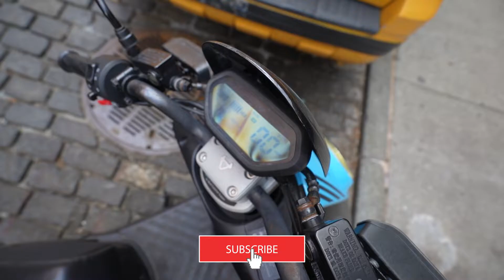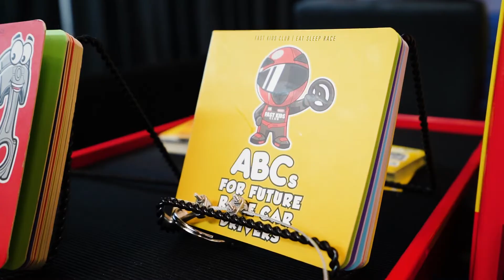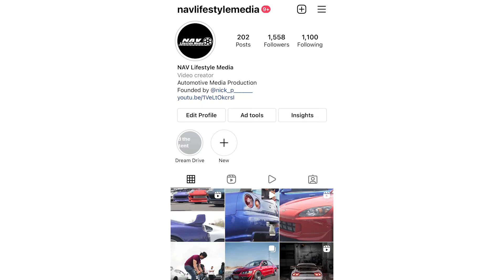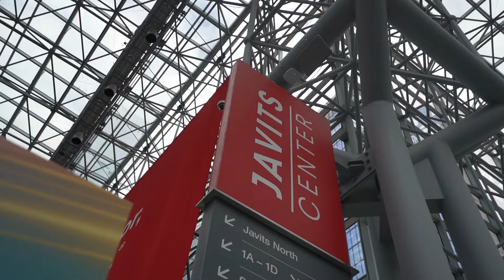PHOTOGRAPHING THE NEW YORK INTERNATIONAL AUTO SHOW | NYIAS 2022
In this video we're heading to the New York International Auto Show!

Automotive page: @navlifestylemedia

HELP SUPPORT THE JOURNEY! Click any of the links below when shopping for new gear ;)

-MY GEAR-
Vlog Camera (a7c)
Photography Camera
Cinema Camera
Main Lens
Vlog Lens
Zoom Lens
Cinema Lens
Cheap Prime Lens
Best Prime Lens
Gimbal Setup
Samsung T5 SSD
My Editing Laptop
Emergency Vlog Camera
Noise Cancelling Studio Headphones
Camera Bag
Camera Case
Audio Recorder